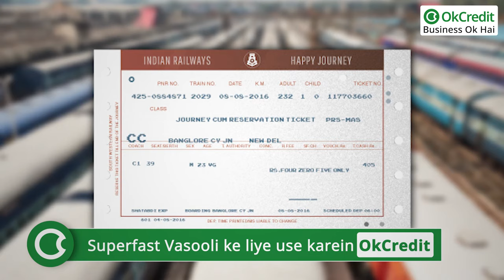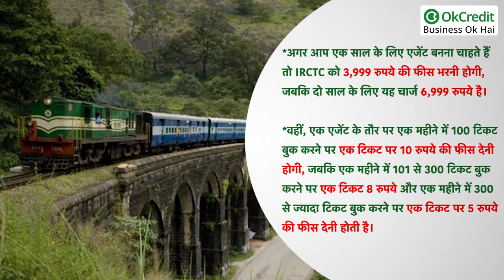Railway Ticket Booking Business | रेलवे टिकट बुक करने का बिजनेस | OkCredit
इंडियन रेलवे कैटरिंग एंड टूरिज्म कॉरपोरेशन (IRCTC) रेलवे की एक सर्विस है. इसके जरिए ट्रेन टिकट बुकिंग से लेकर कई सारी सुविधाएं दी जाती हैं। IRCTC की मदद से आप हर महीने हजारों रुपये कमा सकते हैं। इसके लिए आपको कहीं जाने की जरूरत नहीं है। बस आपको टिकट एजेंट बनना होगा। जिस तरह रेलवे काउंटरों पर क्लर्क टिकट काटते हैं, उसी तरह आपको भी टिकट काट कर देना होगा। आज हम आपको इस बिजनेस के बारे में पूरी जानकारी देंगे।